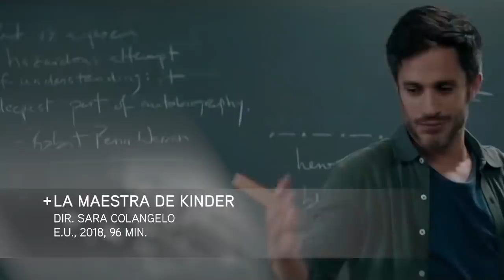Cine aparte • La hija oscura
Como actriz, Maggie Gyllenhaal ha desmontado tabúes y mostrado en la pantalla a mujeres con más dimensiones de las que son usuales en el cine y la televisión. Se mantiene fiel a esa línea en su sorprendente y desafiante debut como directora, la adaptación de una novela de Elena Ferrante que gira en torno a la experiencia agridulce de la maternidad.

La hija oscura puede verse en Netflix.

En el primer episodio del año, celebramos que el Chicago Tribune consideró a Cine aparte entre los mejores podcasts en español de 2021.